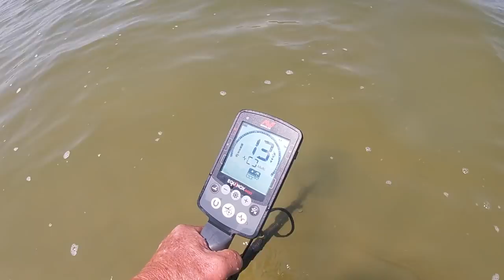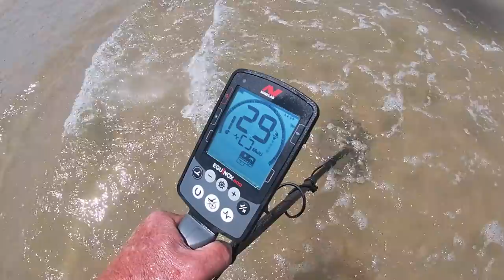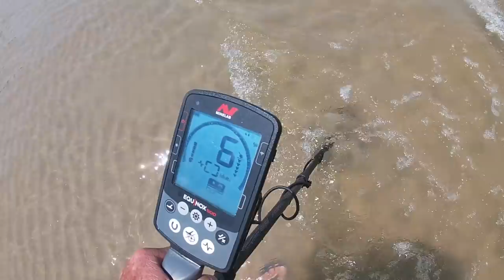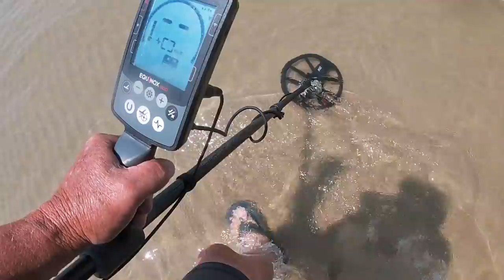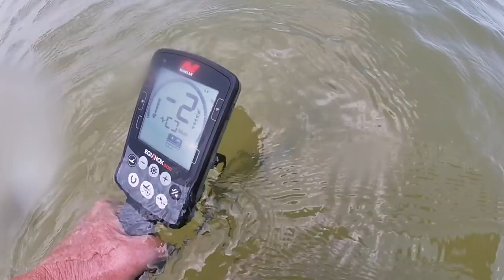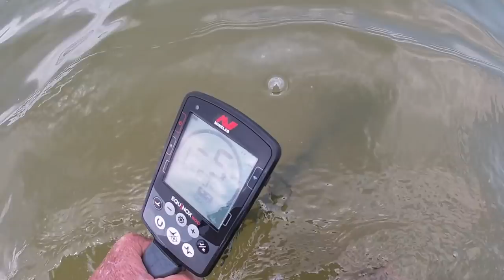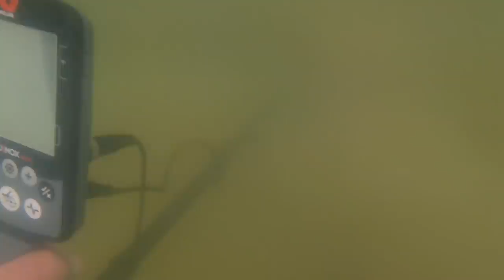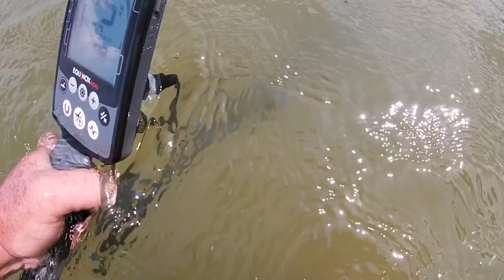Surfchurch on the bay June 30 2019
where to go tomorrow?

temperature drop - maybe some wind will help  -  stand by

Stavrscoop
go pro hero session camera